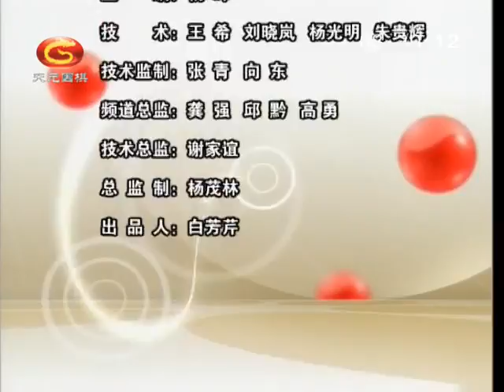方天丰围棋经典死活：发阳论16